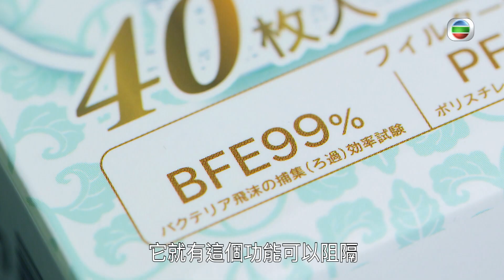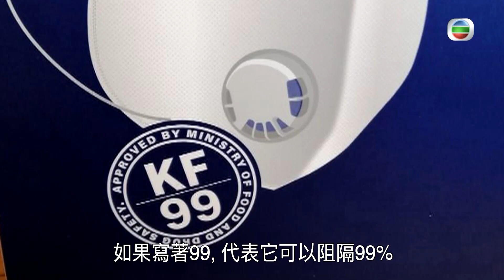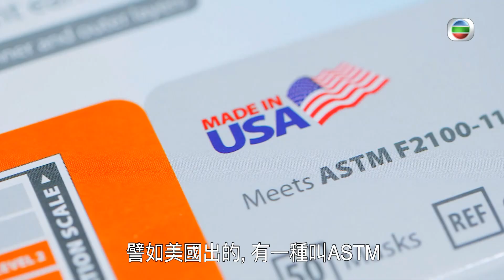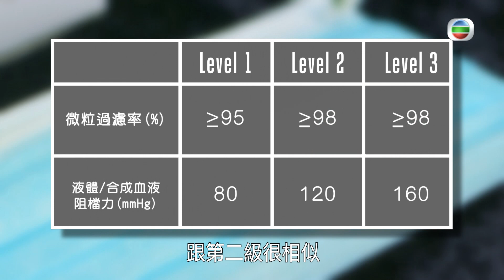學是疫學非｜口罩知識你要知｜馮盈盈｜麥美恩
【學是疫學非】口罩知識你要知
係新型肺炎威脅下,大家都四出搶購口罩防疫,但係口罩咁多標準,又咩BFE,VFE個邊又LEVEL 1,LEVEL 3,到底咩嚟?等專家黎教下大家呢啲係咩嚟啦!